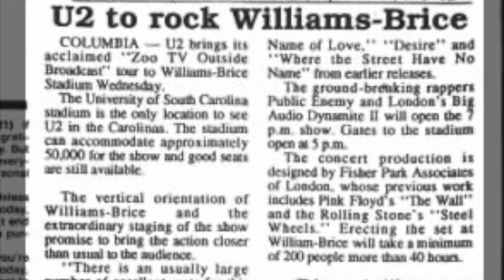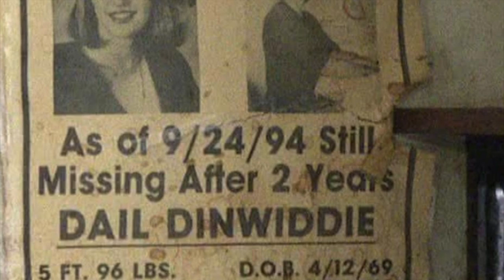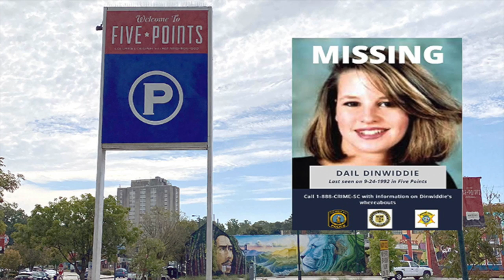MYSTERY MONDAY | The Bizarre Disappearance of Dail Dinwiddie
23-year-old Dail Dinwiddie went out to a concert and nightclub with friends in 1992. She was last seen alive leaving Jungle Jim’s, a nightclub that has now been closed since 2012, by herself. Where is Dail? If you have any information on Dail, please contact Crime Stoppers at 1-888-CRIME-SC or call the Columbia Police Department at 803–233–8474.